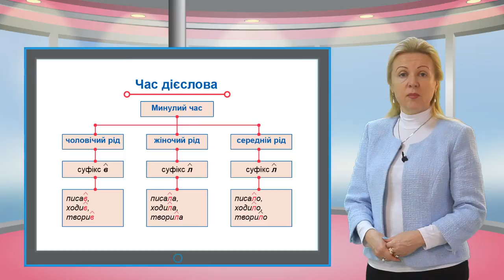Ukr pr sh gr 022